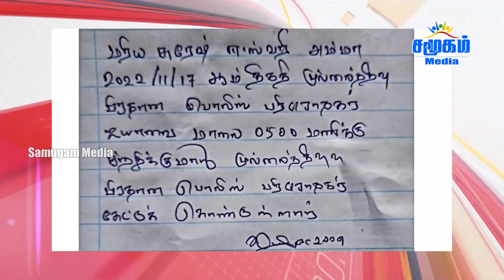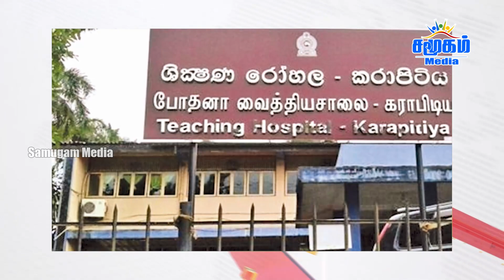இன்றைய தலைப்புச் செய்திகள் 18.11.2022 | Samugam Media News